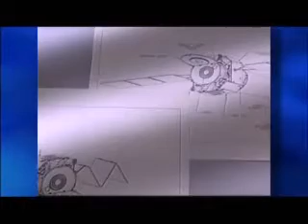Chandra's Universe 1/3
Clip 1 of a video by Harvard-Smithsonian Center for Astrophysics regarding the Chandra X-ray Observatory. 'The biggest and most important scientific contribution that Chandra has made is to give us an X-ray tool on par with any other wavelength range to study the universe'.  Source